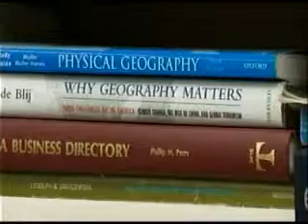Professors and classmates remember CWO Niall Lyons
Professors and fellow students are remembering a Spokane area soldier and Eastern Washington University grad who died earlier this week when the helicopter he was flying crashed in Afghanistan. KXLY4's Sally Showman reports.